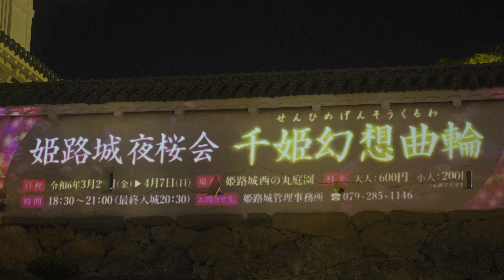姫路城 桜のライトアップ 夜桜会 千姫幻想曲輪 Hyogo Walk - Cherry Blossoms at Himeji Castle 4K HDR Japan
姫路城の桜のライトアップ「千姫幻想曲輪」に行って来ました。

00:00 姫路城
03:47 VLOG

Camera: Sony α7CⅡ
Lens: Sony SEL24F14GM
Lens: Sony Sonnar T* FE 55mm F1.8
Lens: Tamron 70-180mm F/2.8 Di III VXD
Filter: H&Y Magnetic Black Mist 1/4
Edit: DaVinci Resolve & Lightroom